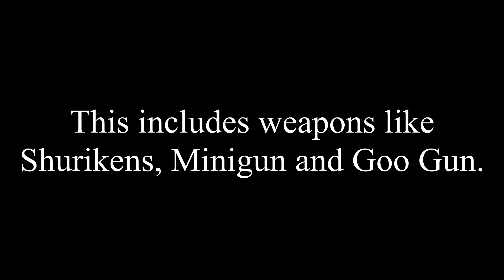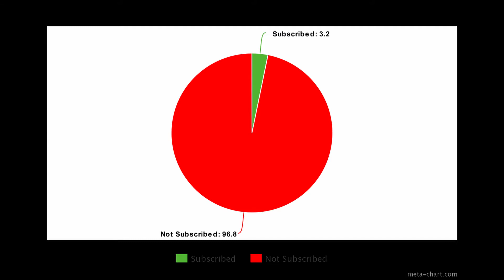Unique Weapons *ONLY* Challenge | (Zombsroyale.io Gameplay)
Today I will be doing the Unique Weapons Only Challenge!

Don't forget to leave a comment as I want to know what you think of the video!

Song: Flashbacks
Artist: Amadeus

Stay Safe!